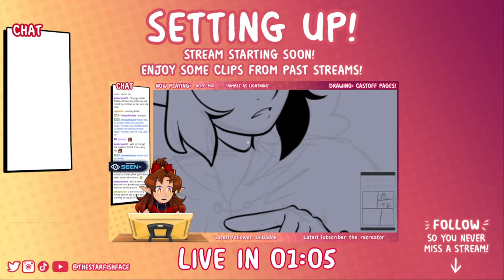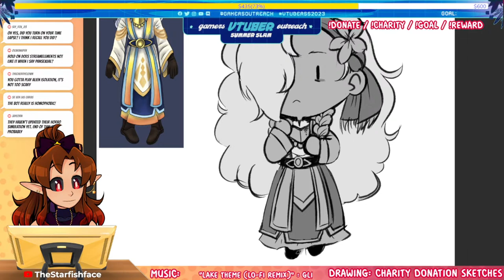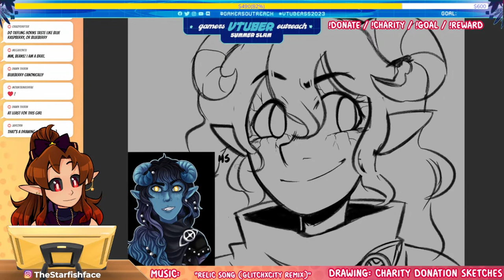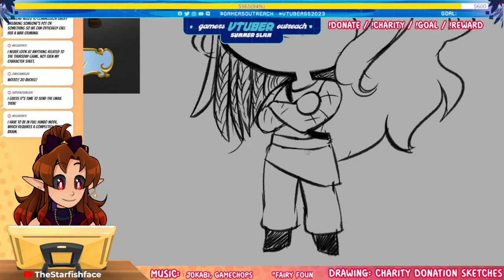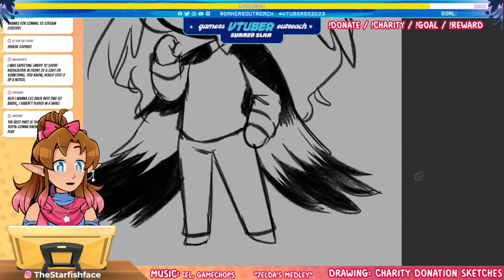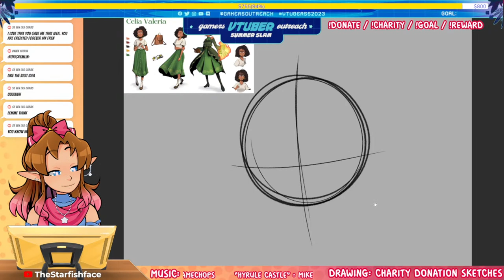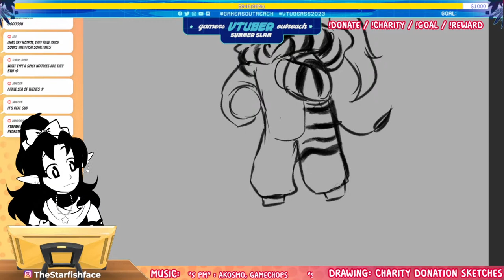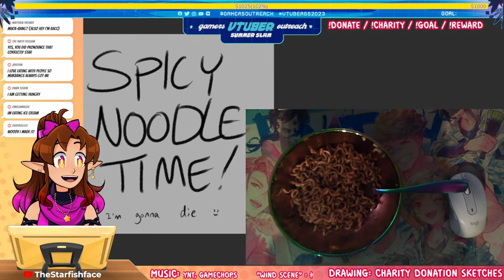Drawing for Charity! | Gamers Outreach Vtuber Summer Slam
I'm participating in Gamers Outreach Vtuber Summer Slam charity event! I'll be taking sketch commissions and drawing for donations, plus a few other activities- check the link above for a list of rewards!